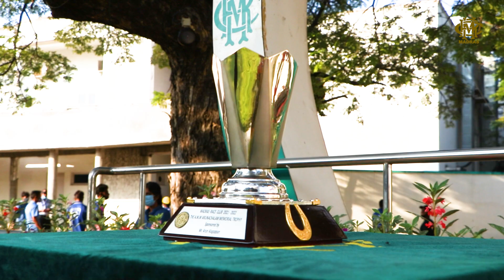MRC 13 January | Highlights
Watch the day highlights from Chennai  for the 13th of January!